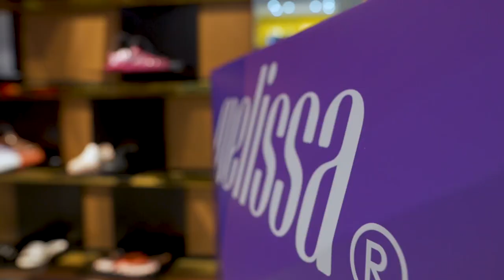Clube Melissa at Plaza Ambarrukmo Jogja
Let me give you a glimpse of the fun in the private preview of the new Clube Melissa at @plazaambarrukmo, MelissaSquad in Jogja enjoyed a delightful time. Come and explore the fresh assortment of vegan and cruelty-free jelly shoes with its delightful tutti-frutti scent